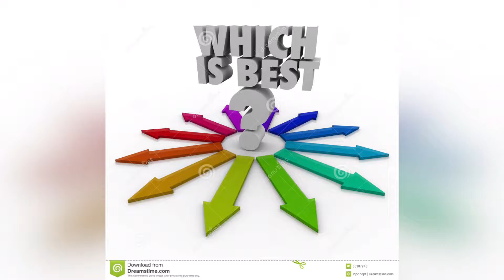test the latest sat nav apps available for your mobile phone. Which navigation app is best?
Which satellite navigation app is best? Which sat nav app should you get? Real test of navigation apps.  Are sat nav apps better than buying a sat nav?   Which should I get?